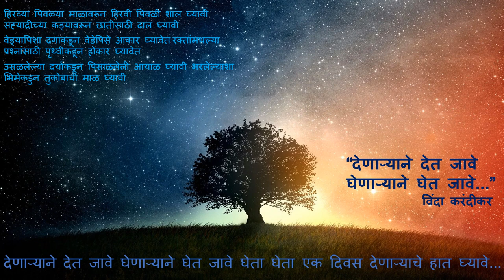Poem Vinda Karandikar - Singing by Dr.Kirtankar R.V.